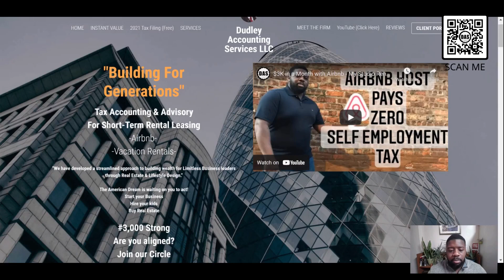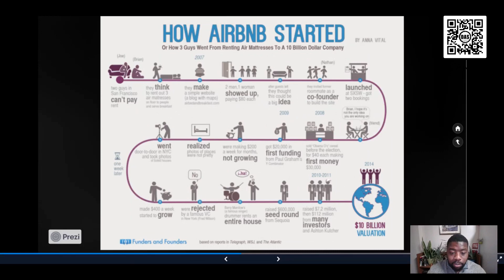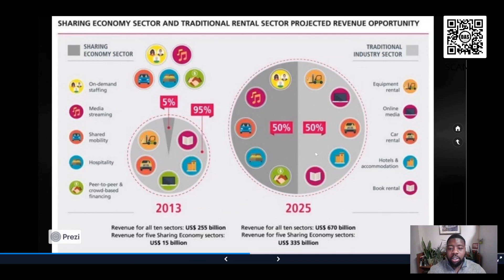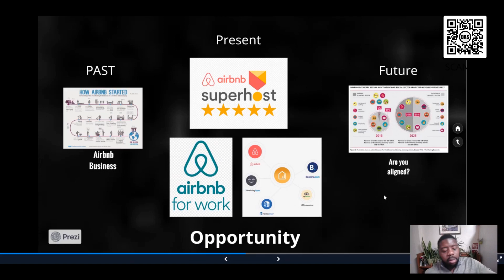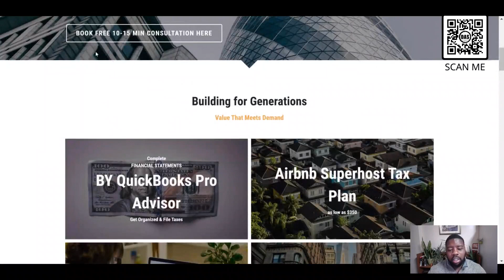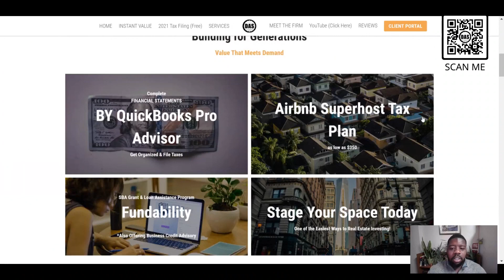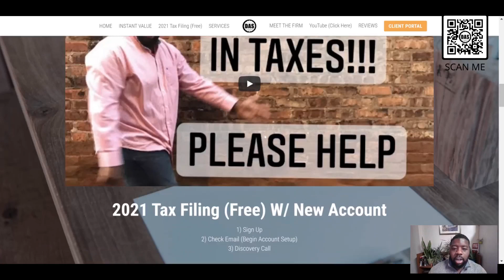Tenacious Dudley Part 238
Are you a Tenacious Badass!?
Visit our profesional Page "Building for Generations"
We have mastered the tax plan for Real Estate Investors leasing 5+ Doors!